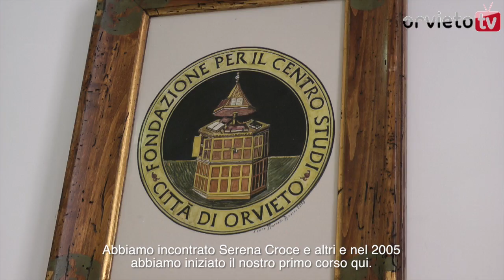Centro Studi un'esperienza positiva per Orvieto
Alcuni professori della Kansas University raccontano l'esperienza positiva del Centro Studi di Orvieto sottolineando il grande valore sociale e culturale che ha per la città.